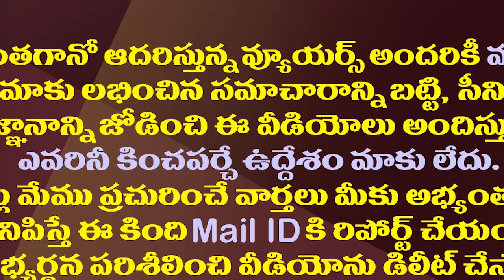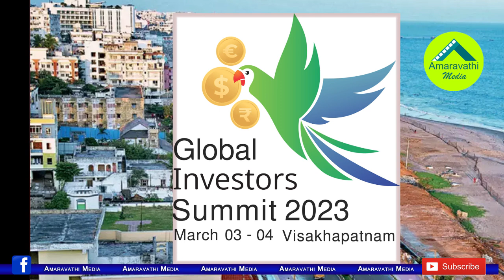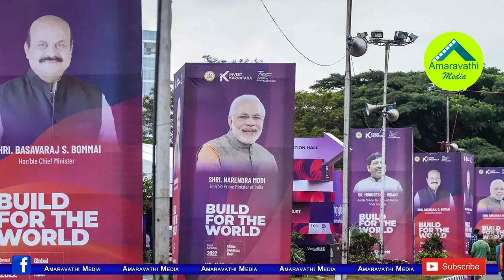అందరి విమర్శలకు చెక్ పెట్టేలా జగన్ భారీ ప్లాన్|Jagan Plan To Attract 1.87 Lakh Crore In Vizag Summit